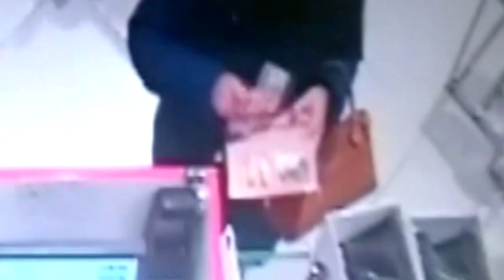Место Происшествия выпуск 09.02.2018